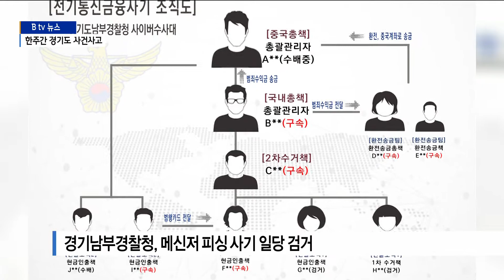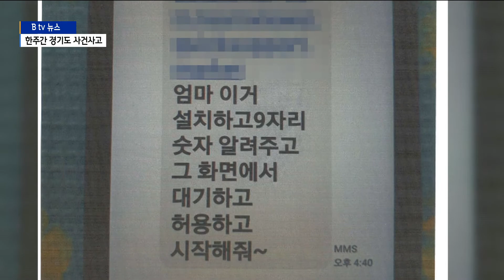[경기]한주간 경기도 사건사고 '곰 탈출 허위신고 농장주 입건' 外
용인 곰 탈출을 허위로 신고한 농장주가
공무집행방해 혐의까지 더해져 경찰에 입건됐습니다.

수 백억원 규모의 불법 스포츠 도박사이트를
운영해 번 돈으로 사업체를 운영한 일당이 경찰에 붙잡혔습니다.

한 주간 경기도에서 일어난 사건사고, 박희붕 기자가 정리했습니다.

사육장을 탈출한 곰의 숫자를 허위로 신고한 농장주가 경찰에  입건됐습니다.

경찰은 야생동물보호법 위반에 공무집행방해 혐의까지 추가해
농장주 A씨를 입건해 조사하고 있습니다.

A씨는 지난 6일 자신이 운영하는 곰 사육농장에서 반달가슴
곰 한 마리가 탈출했는데 두 마리가 탈출했다고 허위 신고한
혐의를 받고 있습니다.

A씨의 허위 신고 때문에 용인시와 환경부 등 20여 명의
인력이 동원돼 3주 동안 수색작업이 이어졌습니다.

경찰은 A씨가 곰 한 마리를 불법으로 도축했는데 이를 숨기
기 위해 숫자를 바꿔 허위 신고한 것으로 보고 있습니다.

[경찰 관계자]
"경찰 수사 들어간 다음에 저희가 압수수색을 했고요. 농장
에 대해서... 도축을 하게되면 사전에 변경 승인을 받아야
돼요. 승인을 받지 않고 도축을 했다고 얘기하는 겁니다."

한편 동물자유연대는 "A씨가 2년 전에도 키우던 곰을 불법
도축·판매해 1심에서 유죄판결을 받았다"며
"엄정 처벌해줄 것"을 촉구했습니다.

책상 위에 수십 개의 통장과 은행 거래에 필요한 비밀번호
생성기들이 어지럽게 놓여있습니다.

업체 대표인 43살 A씨가 직원들을 고용해 불법 도박 사이
트를 운영한 사무실입니다.

A씨 등은 2013년부터 최근까지 스포츠 경기 결과에
돈을거는 불법 도박 사이트를 운영한 혐의를 받고 있습니다.

사이트 회원 수는 2천명이 넘었고,
입금한 판돈은 900억 원에 달했습니다.

이들은 벌어들인 수익금으로 국내에 법인을 설립했습니다.

주유소 4개를 열어 운영하고, 캠핑 사업을 한다며
73억원 상당의 부동산을 구입했습니다.

이렇게 번듯해 보이는 사업체를 운영하기 위해 50여 개의
차명계좌가 사용됐습니다.

경찰은 대표 A씨와 직원 1명을 구속하고 다른 직원 1명은
불구속 입건했습니다.

경찰은 해당 사이트를 폐쇄하고 이들 소유의 부동산과 고급
외제차 등 은닉재산 90억 원 상당을 몰수 추징보전했습니다.

메신저 피싱 수법으로 수억 원을 가로챈 일당이 경찰에 붙잡 혔습니다.

경기남부경찰청은 메신저 피싱 일당 8명을 검거하고,
이 가운데 국내 총책 50대 남성 A씨 등
6명을 구속했다고 밝혔습니다.

이들은 올해 4월부터 두 달 간 피해자 12명에게 4억7천
만 원을 뜯어냈습니다.

A씨 등은 불특정 다수에게 가족이나 지인을 사칭해 급하게
돈이 필요하다며 문자를 보낸 뒤 피해자 휴대전화에 원격제어
앱을 설치하게 해 계좌에서 돈을 빼내는 수법을 썼습니다.

수사기관을 사칭하며 피해자가 결백을 입증하려면 돈을 보내
맡기라는 식으로 속이기도 한 것으로 드러났습니다.

경찰은 A씨 등 일당에게서 범죄 수익금 4억 원을 압수하고
해외 총책을 맡고 있는 B씨를 쫒고 있습니다.

영상취재 이청운